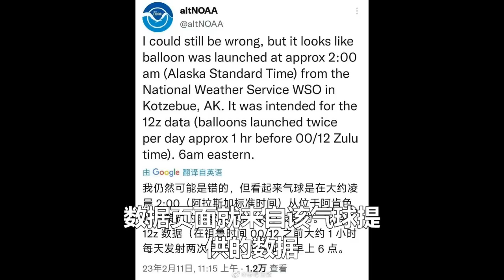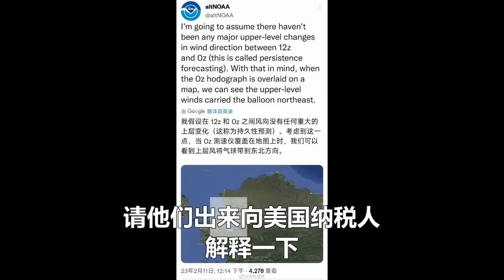全美歡呼！F22再次擊落中國氣球！下一秒傻眼！美國氣象局：從未遭如此羞辱！